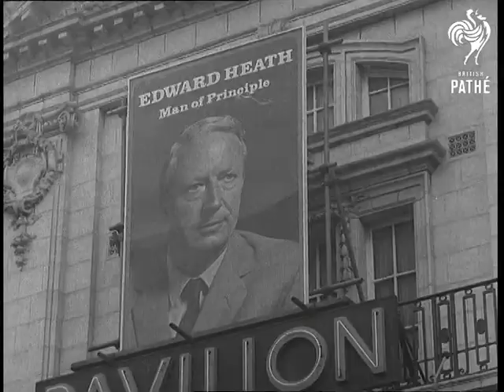Conservative Party Conference (1968)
No title - Conservative Party Conference, Blackpool, Lancashire.

M/S pan into C/U of Conservative party leader Edward Heath arriving at the Winter Gardens, Blackpool. L/S entrance of the hall showing other people arriving. C/U of poster-size picture of Heath over the entrance, pan down to people going inside. C/U more arriving.  M/S Gerald Nabarro arriving for the conference. M/S Selwyn Lloyd arriving. M/S  Iain McLeod going inside. M/S Duncan Sandys arriving. M/S as Enoch Powell arrives, he is greeted on his way in.  M/S people inside the conference. M/S Reginald Maudling with Geoffrey Rippon on the platform. C/U Iain McLeod on platform. C/U Heath with Tony Barber, Party Chairman.  L/S people gathered at conference.
 FILM ID:2087.11